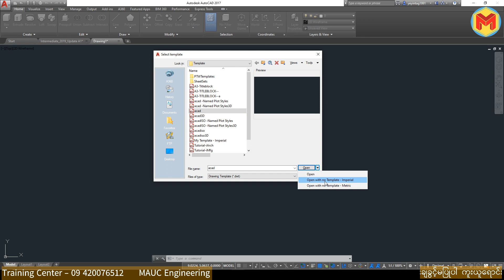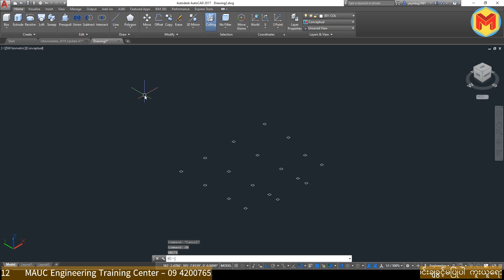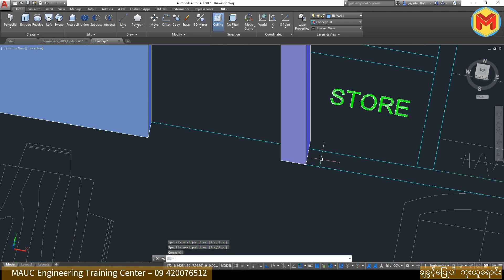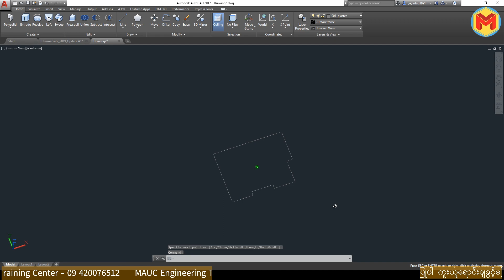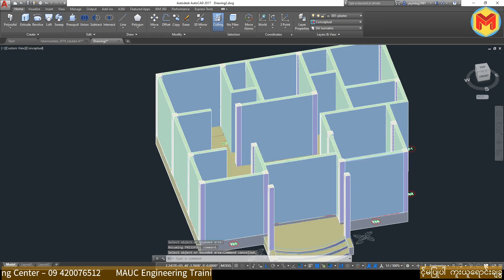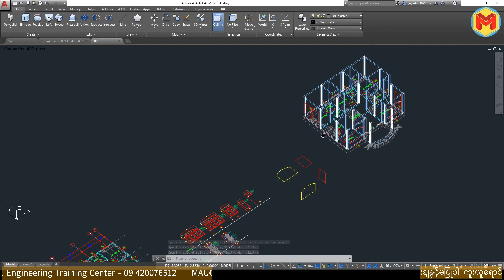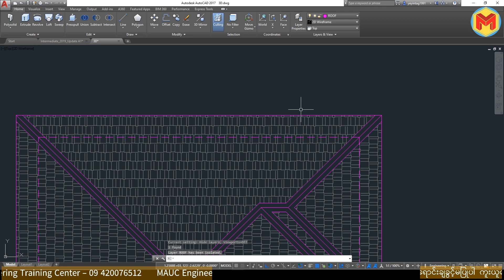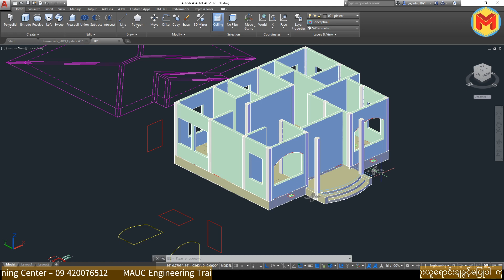AutoCAD နဲ့ 3D အိမ်လေးတစ်လုံးဆွဲကြရအောင် (Part-01)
AutoCAD 3D Modeling အခြေခံ Tools တွေရပြီးသားသူတွေအတွက် 3D အိမ်လေးတစ်လုံး လေ့ကျင့်ရေးဆွဲနိုင်အောင် ရှင်းပြပေးထားပါတယ်ခင်ဗျ